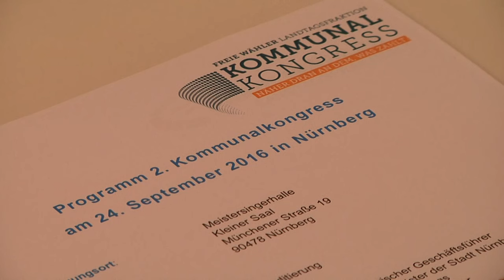2. Kommunalkongress der FREIEN WÄHLER in Nürnberg mit prominenten Gästen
Die FREIEN WÄHLER haben am 24. September 2016 ihren 2. Bayerischen Kommunalkongress veranstaltet. In der Nürnberger Meistersingerhalle konnten der Fraktionsvorsitzende Hubert Aiwanger und der parlamentarische Geschäftsführer Florian Streibl neben mehreren Landtagsabgeordneten und etwa 150 angemeldeten Teilnehmern aus der bayerischen Kommunalpolitik auch Prominente als Gäste und Diskussionsteilnehmer begrüßen – darunter Nürnbergs Oberbürgermeister Dr. Ulrich Maly,  den Präsidenten des Landesamtes für Verfassungsschutz Dr. Burkhard Körner sowie Alexander Hold, Kandidat der FREIEN WÄHLER für das Amt des Bundespräsidenten.